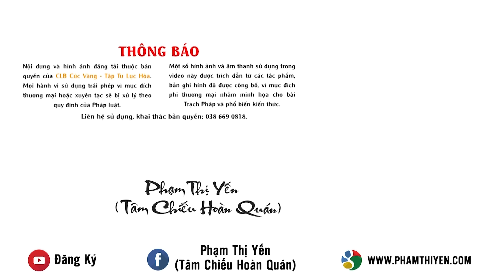Nối tiếp bước chân của Thánh tổ Trần Nhân Tông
Xem thêm Phật hoàng Trần Nhân Tông - Bậc minh quân kỳ tài, chói ngời trang sử Việt